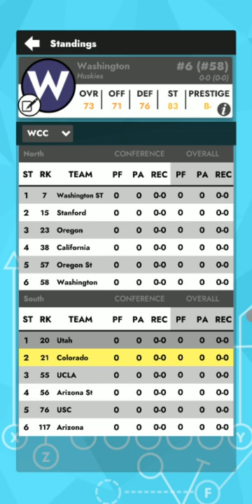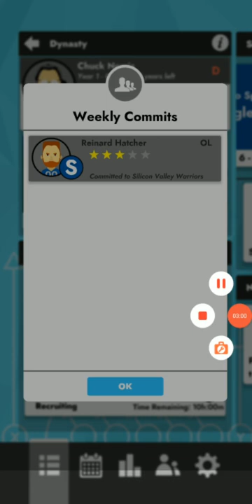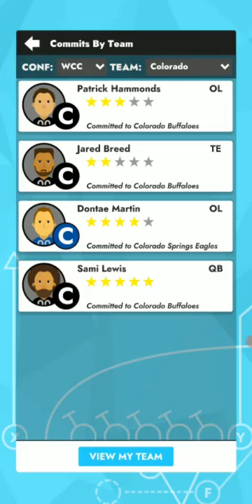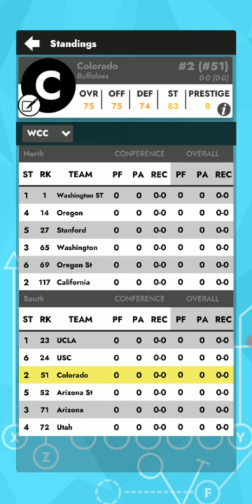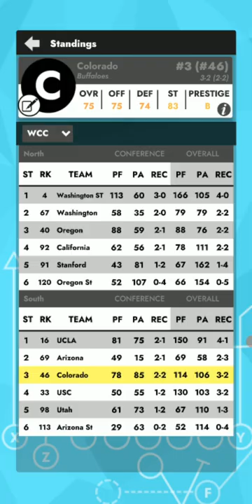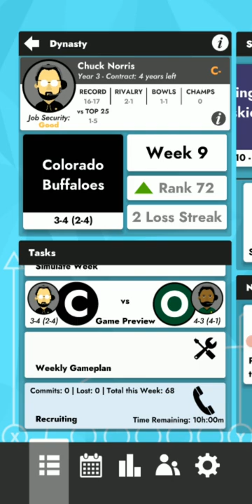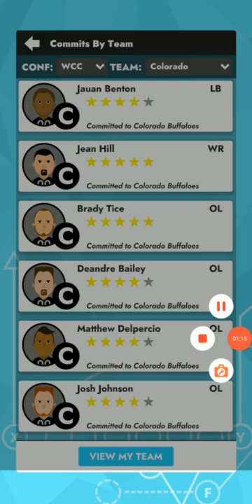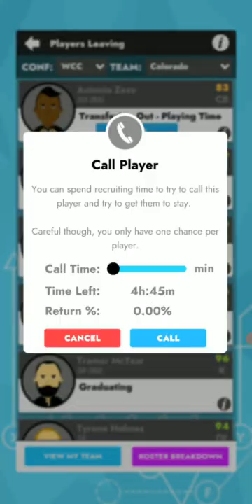Colorado 5 Year Rebuild to The Natty We Go!!!